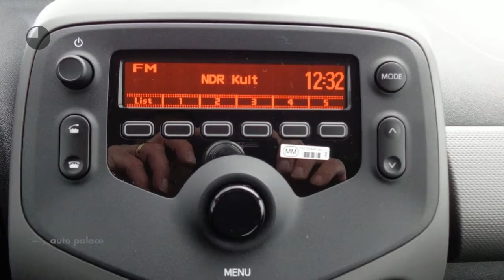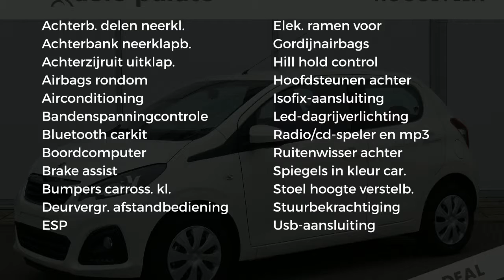Peugeot 108 ACTIVE 72PK | AIRCO | BLUETOOTH CARKIT | BOORDCOMPUTER